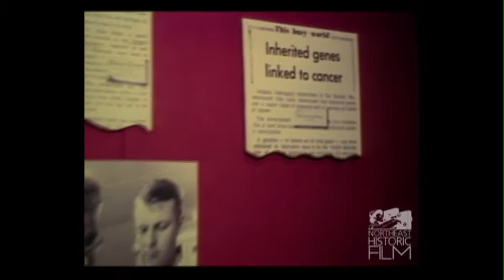Jackson Laboratory, Bar Harbor, Maine 1977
News Story: Cancer research at Jackson Laboratory in Bar Harbor; footage of lab, mice, test tubes; Director Dr. Richmond Crane speaks about need for expansion and basic plan.

For more, see the WLBZ Collection at Northeast Historic Film.

This project was funded by the Hancock County Fund of the Maine Community Foundation. See more video clips of Hancock County at NHF's YouTube playlist "Hancock County, Maine: A Century of Moving Images" or visit us